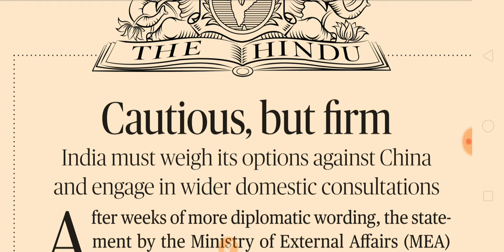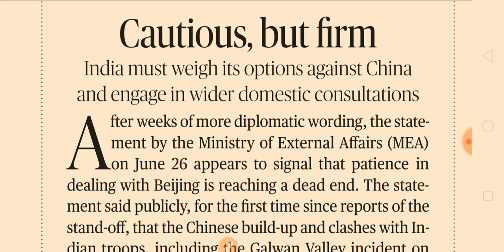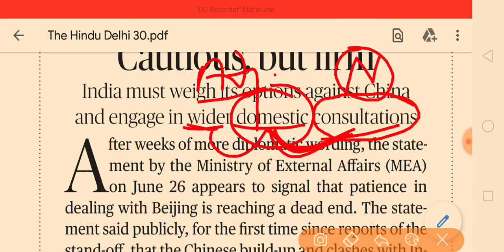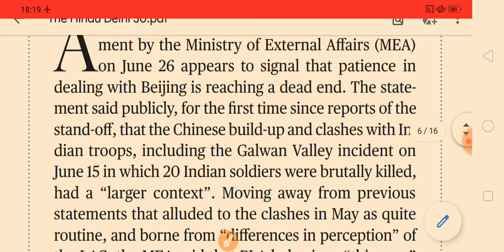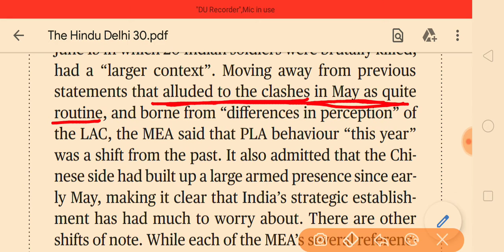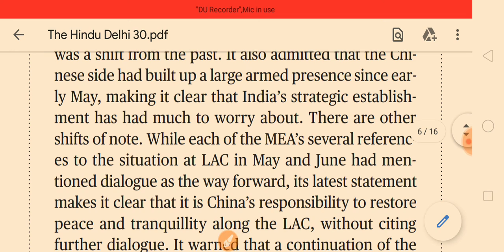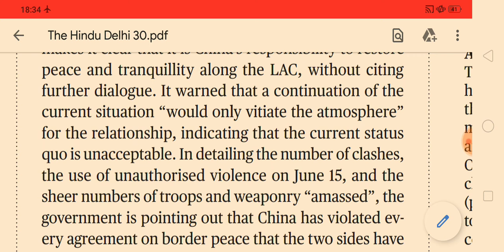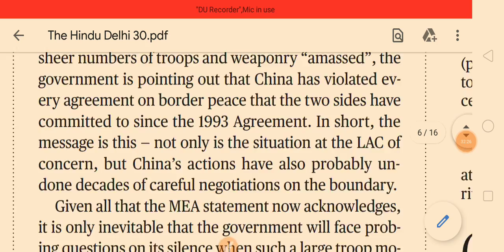आओ English Newspaper पढ़ना सिखे। The Hindu Editorial:Grammar, Vocabulary,Comprehension सब सिखे।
For regular English classes,The Hindu Editorial, The Hindu Vocabulary , SSC Questions, Air force Navy once visit Dr.Ashok sharma channel